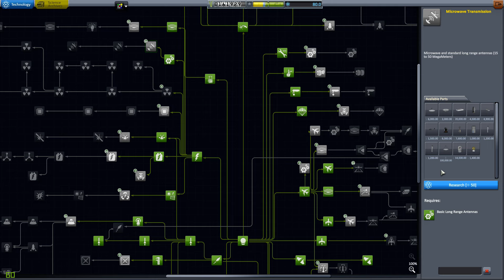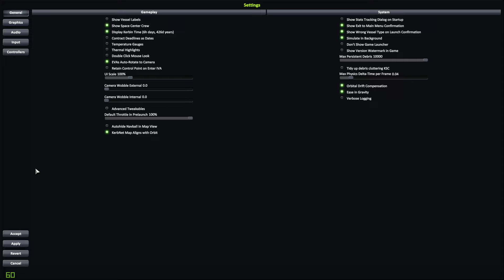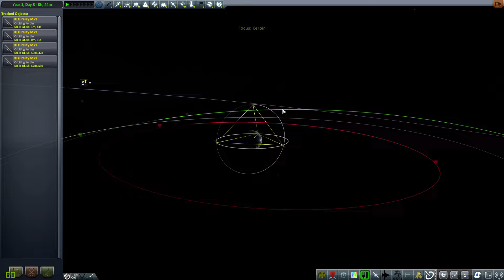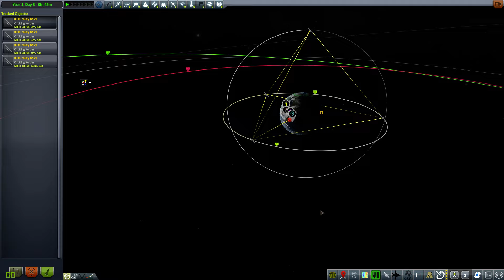KSP 1.2 Серия 3 - о новых фишках 1.2 и спутники [карьера]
Новая карьера  с модами

●Помощь в развитии канала:
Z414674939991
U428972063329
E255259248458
это поможет мне расширить  спектр игр, и снимать новые серии. спасибо!

На моем канале вы найдете:
Kerbal Space Program, Microsoft Flight simulator X, Factorio, World of Warships, Ведьмак 3, Elite: Dangerous, War Thunder, Cities Skylines, Prison Architect, This War of Mine и других.
Так же обзоры новых игр, гайды, уроки, обучение, летсплеи, прохождения и обзоры модов. Стримы!
и много всего другого.  Более того, все это в HD качестве!

●Умные игры для умных людей!